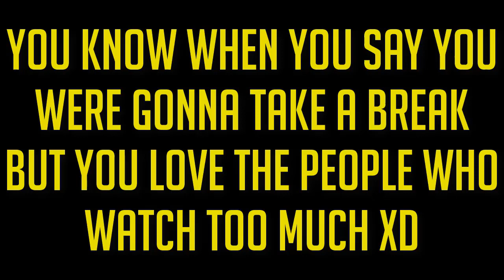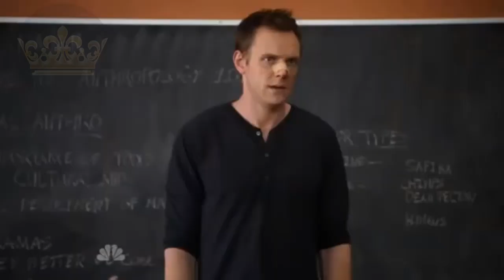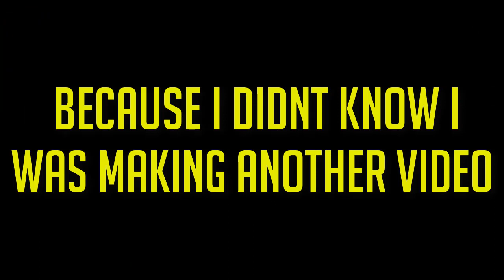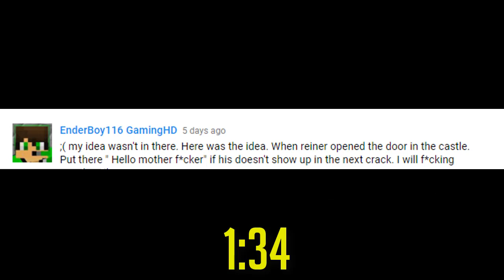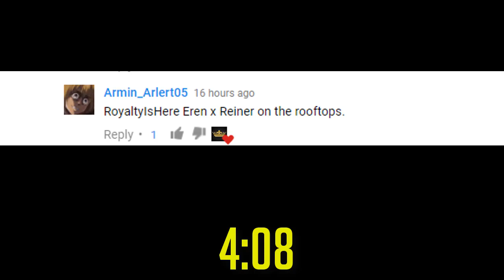Attack On Titan Season 2 Crack #13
The new season of attack on titan is out and it looks Gorey and bloody . Which ya know ... is great (if your a psychopath)

Anime used : attack on titan season 2 Shingeki no Kyojin Season 2